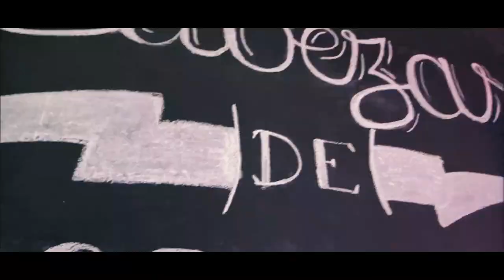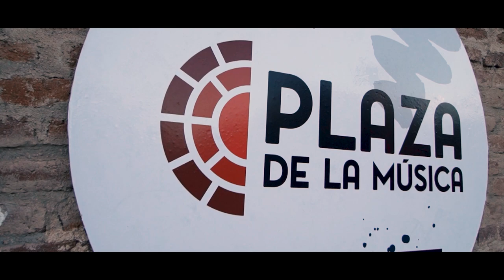Resumen de la Competencia del 48 Hour Film Proyect 2019 Córdoba VI edición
Video filmado durante la competencia de la VI edición del 48 hour film proyect Cordoba Argentina.
Espacio de KickOff y DropOff: Mercado Alberdi, Plaza de la música.
Video y postproduccion por Rataliendo producciones.